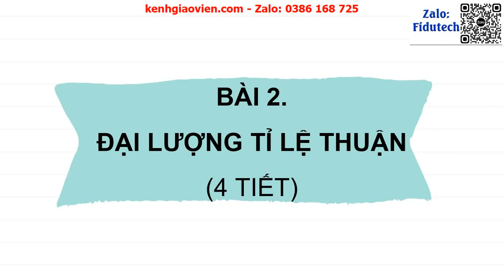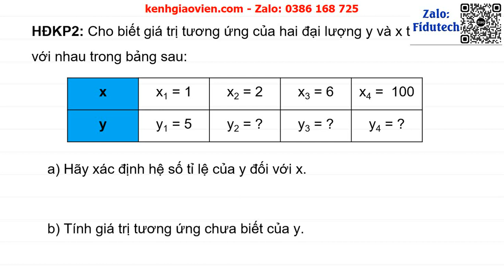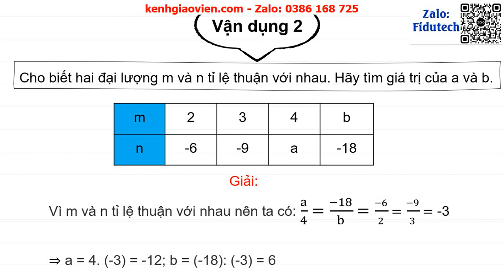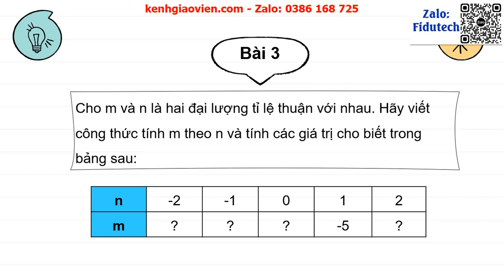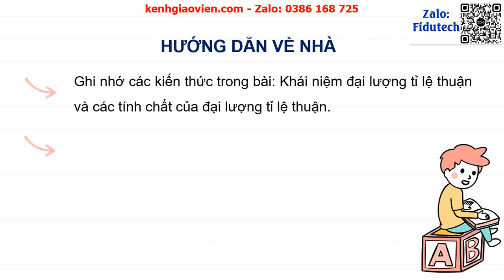Giáo án powerpoint chương 6 bài 2: Đại lượng tỉ lệ thuận | GA điện tử toán 7 chân trời sáng tạo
Phía trên là giáo án Powerpoint hay còn gọi là giáo án điện tử, giáo án trình chiếu chương 6 bài 2: Đại lượng tỉ lệ thuận | Sách toán 7 chân trời sáng tạo. Giáo án được làm với phong cách: hiện đại, đẹp mắt để tạo sự hứng thú cho học sinh.